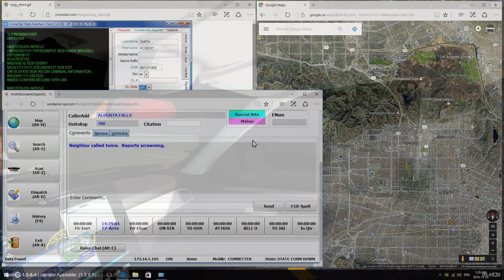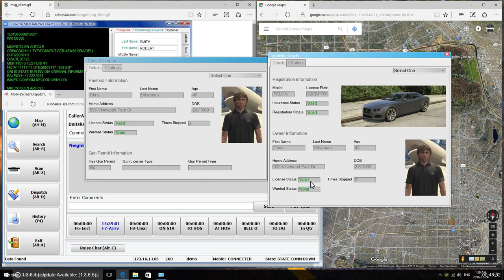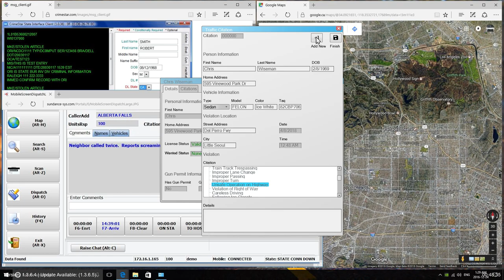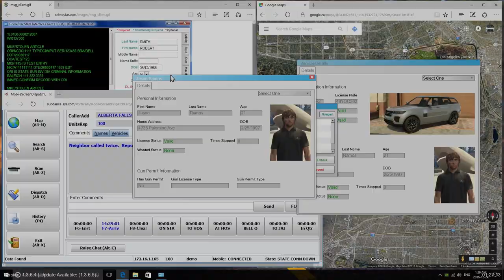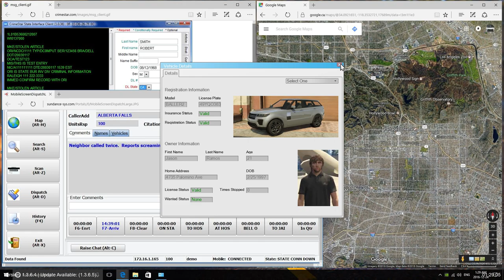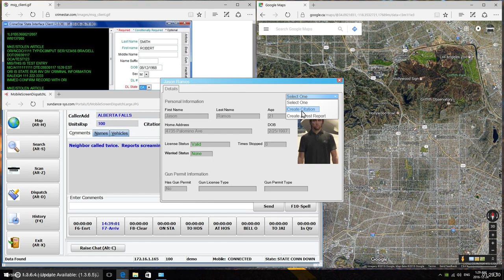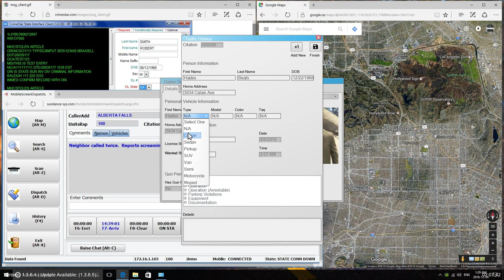GTA 5 LSPDFR - Day 119 | New York State Police #3 | LSPDFR NYSP CITE Unmarked Tahoe 🚔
Welcome back to New York State, folks! We're here on the NYS Thruway running checks as a CITE unit, ensuring that drivers are at maximum safety and that no one is on their cellphones! 🤞 NYSP. Thank you all so much for 4.03K! Your support has been awesome, folks!! 💖

LSPDFR (Los Santos Police Department: First Response) is a police modification (or police mod) for Grand Theft Auto V (PC) which allows you to simulate as an officer of the law.

►NOTE: I was not allowed to pit; there were risky situations in doing so. I had no rambar, therefore the pursuit did go on for approximately 20 minutes. It's actually the realistic duration of a police vehicle pursuit.

►NYSP State Trooper Ped (March BETA Update) by Dualift: [UNRELEASED]

LSPDFR Multiplayer: N/A

►Friends and Buddies!

►Follow Me On G17 Media!

► My YouTube Discord Fan-Base Server - Best Way to Communicate with Me

►Music
"Ian Fever - Insane (Original Mix)"
[Ian Fever]